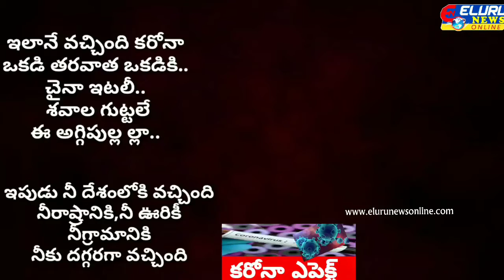కాలు మీద కాలు వేసుకొని కూర్చొని నీదేశానికి సేవ చేశే అవకాశం వచ్చింది నీకు